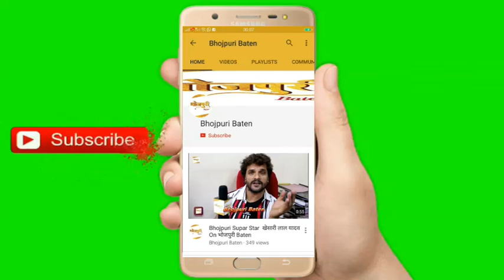Prince Singh Rajput का इंटरव्यू आखिर ऐसा क्या बोले जो वायरल हो गये